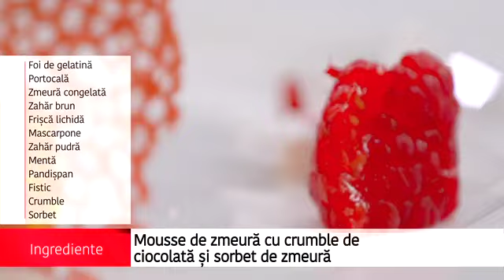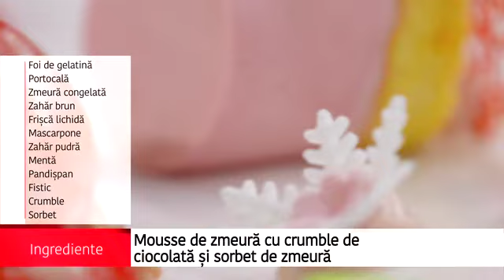Arena Bucătarilor ediția 10 2017